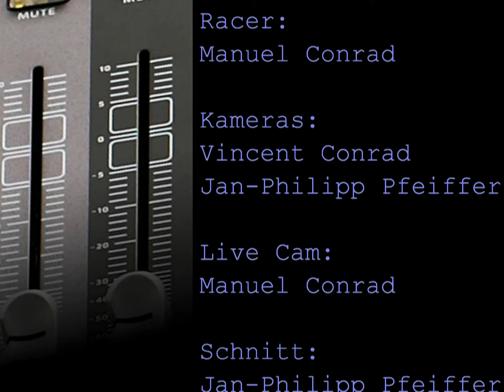HPi FiRESTORM 10t Live FullHD+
Die Qualität ist leider nicht die beste da die Kamera, die wir auf dem Firestorm 10t befestigt hatten, keine HD Auflösung hatte und auf dem Straßenboden, der uneben ist, das Bild natürlich sehr verwackelt ist. Trotzdem Viel Spaß beim schauen!